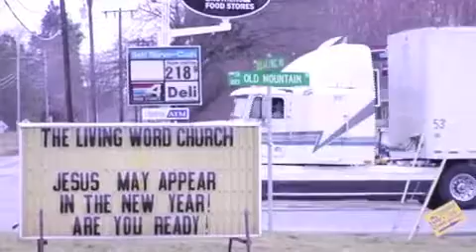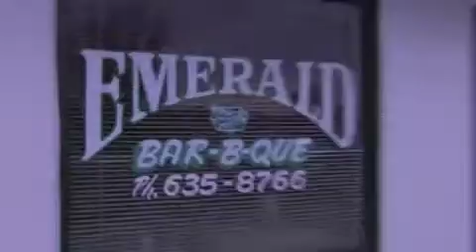emerald man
A behind the scenes look at a long day shooting